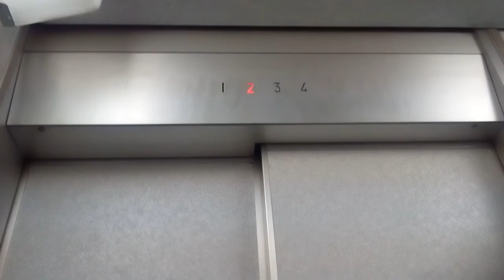日立エレベーター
松山市のスカイビルにあります。まだ未更新のままで運転しています。機種はビルエースAです｡
メーカー:日立
設置年:1970年代
定員:6名
積載:400kg
キャンセル機能:なし
アナウンス:なし
戸閉ブザー:あり (機械室ブザー)
到着ベル音:なし
ボタン確認音:なし
停止階:1.2.3.4
停止可能階:1.2.3.4
撮影:NEC LAVIETabE PC-TE508BA (2020年7月23日撮影)